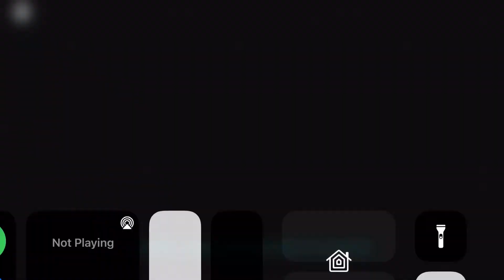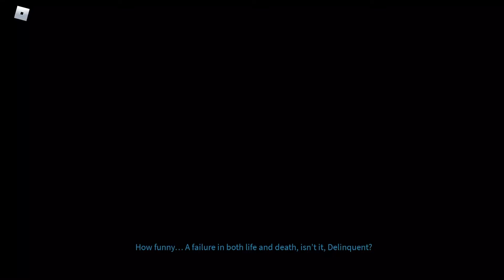Arsenal Slaughter Night 1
This was Harder than it seems